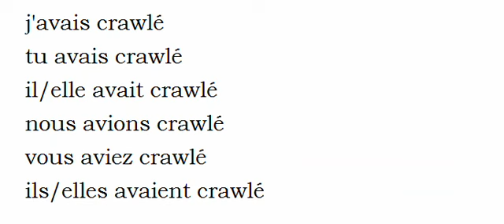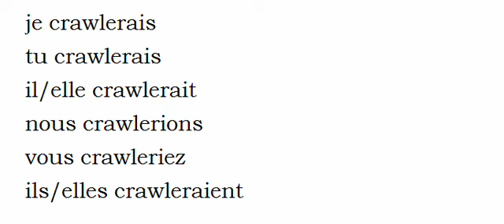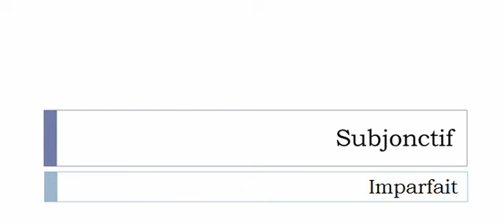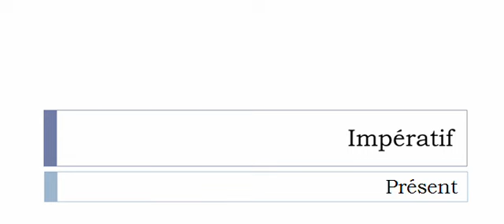La conjugaison du verbe Crawler